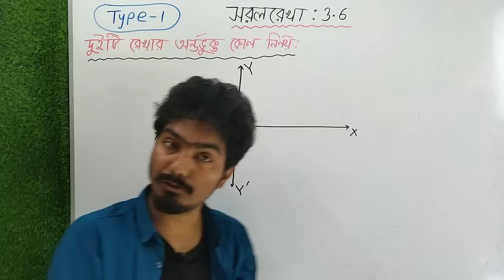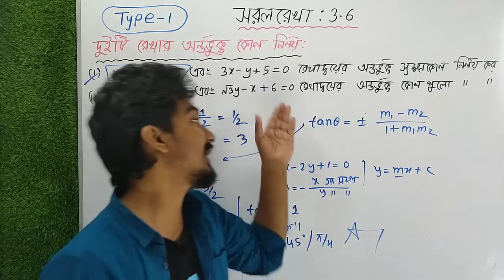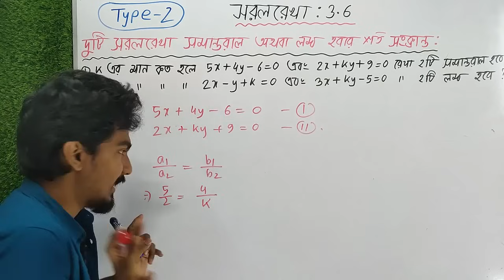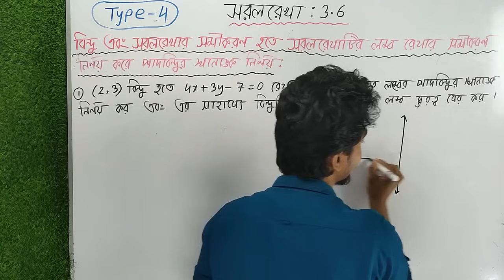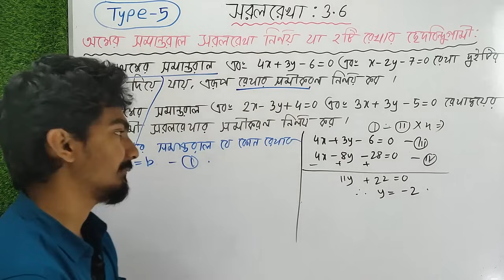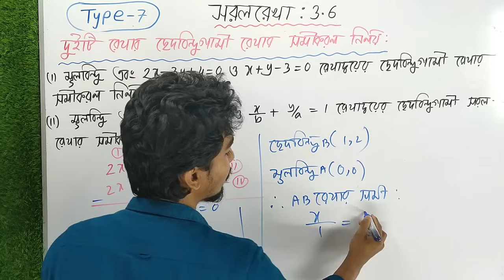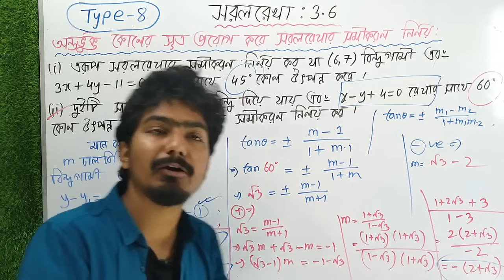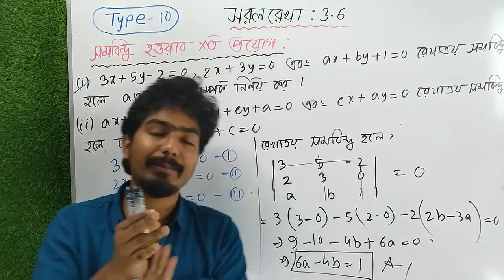সরলরেখা - ৩.৬ | Straight Line - 3.6 | KABBO VAIYA | বন্দি পাঠশালা [HSC]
আজকের ভিডিওটি তোমাদের সবার প্রিয় কাব্য ভাইয়ার!

HSC Higher Math 1st Paper Chapter 3, অর্থাৎ সরলরেখা (Straight Line) নিয়ে করা এই ভিডিওটিতে কাব্য ভাইয়া আলোচনা করেছেন সরলরেখা - ৩.৬ নিয়ে। বন্দি পাঠশালার এই ভিডিওটি দ্বারা শিখে ফেলো সরলরেখা - ৩.৬ অধ্যায়ের সকল খুঁটিনাটি।

সকল ক্লাসের লিংক + ক্লাসের নোট একত্র করে দিলাম।

আমার জীবনে আমি যত ভিডিও শ্যুট করেছি তার পুরোটাই বাংলাদেশের সকল শিক্ষার্থীর জন্য উন্মুক্ত করে দিলাম || এই ভিডিও গুলোর মেক্সিমাম শ্যুট হয়েছে রাতের বেলায়,কিছু ভিডিও শ্যুট হয়েছে রমজান মাসে,কিছু ভিডিও শ্যুট হয়েছে বন্দি পাঠশালার ১ম স্টুডিও ওসমানী হলে.

একজন কলেজ শিক্ষার্থীর জন্য যতটুকু বেসিক প্রয়োজন তার সবটুকুই এখানে আছে। কলেজ পরীক্ষা, টেস্ট পরীক্ষা, HSC পরিক্ষাতে শতভাগ কমন পাওয়ার মতোই প্রতিটি ক্লাস আমি নিয়েছি ||

কলেজের গণ্ডী পার হয়ে যখন এডমিশনের সময় আসবে তখন আমার এডমিশনের ভিডিও গুলো তোমার কনফিডেন্স লেভেল অনেকাংশ বাড়িয়ে দিবে ||
এছাড়াও কলেজ এক্সাম বা HSC এক্সামে MCQ দ্রুত সমাধানের জন্য আমার এডমিশন লেকচার A to Z তোমাকে অনেক অনেক হেল্প করবে ||
একটাই রিকোয়েস্ট থাকবে,তোমার কলেজ বন্ধুদের কাছে এই ভিডিও গুলো পৌঁছে দিও || তোমার ছোট্ট একটা শেয়ার হয়তো তোমার কোন বন্ধুর জন্য আশীর্বাদ হয়ে দাঁড়াবে.

Instructor: Khaledur Rahman Kabbo
(CEO,Bondi Pathshala)

ক্লাসগুলো যদি একটুও ভাল লেগে থাকে তাহলে আমাকে অবশ্যই জানাবে.

👨‍🏫👨‍🏫 উচ্চতর গণিত ১ম পত্রের সকল চ্যাপ্টার 🔰🔰

_____________ ম্যাট্রিক্স ও নির্ণায়ক‍(১.১-১.২) ___________

________________ সরলরেখা(৩.১-৩.৭) _______________

_____________ত্রিকোণমিতি(৭.১-৭.৭)_______________

_______ লিমিট ও অন্তরীকরণ (৯.১-৯.৯) ___________

____________ যোগজীকরণ (১০.১-১০.৮) ______

বন্ধুদের শেয়ার করতে ভুলো না ||
তোমাদের জন্য রইল শুভ কামনা...